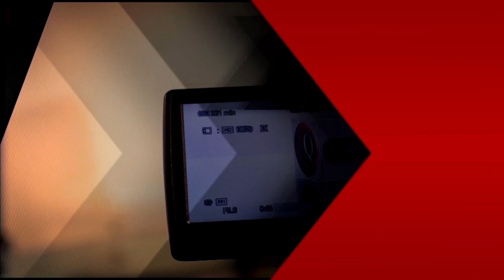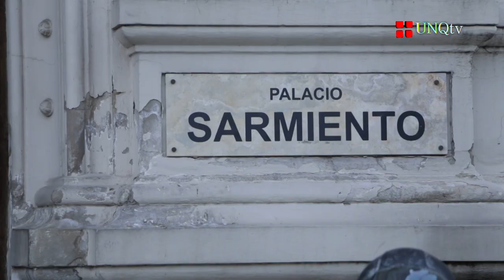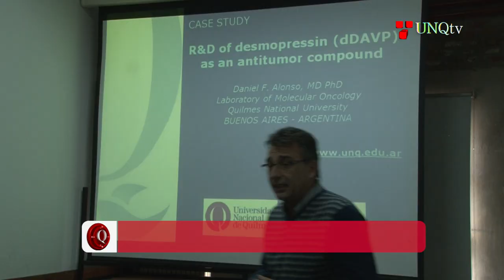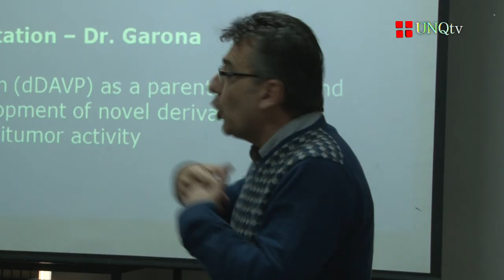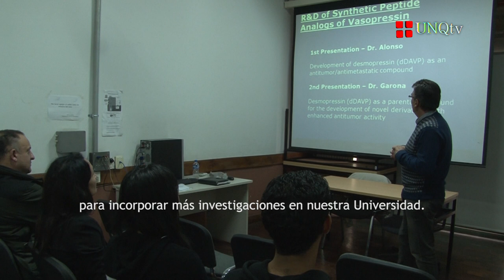Q.Noticias - Programa Nº 142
:: Asamblea Universitaria Extraordinaria y Ordinaria

- Lic. María Valdez
Directora de la Licenciatura en Arte Digital (UNQ)

- Prof. Edgardo Palotta
Director de la Licenciatura en Composición con Medios Electroacústicos (UNQ)

- Lic. Diego Romero Mascaró
Director de la Escuela de Artes (UNQ)

- Martín Liut
Compositor, Docente e Investigador (UNQ)

:: Conversaciones con la militante de un pueblo

- Dra. Dora Barrancos
Directora de la Cátedra Abierta de Género y Sexualidades (UNQ)

- Milagro Sala
Dirigente de la Organización Barrial Túpac Amaru. Diputada provincial en la Legislatura jujeña por el Frente Unidos y Organizados de Jujuy

:: Otra TV es posible

- Alberto Sileoni
Ministro de Educación de la Nación

- Tristán Bauer
Presidente de Radio y Televisión Argentina

- Lic. Rubén D`audia
Gerente General Educ.ar S.E

- Mg. Omar Rincón
Ensayista, Crítico de TV y Profesor de la Universidad de los Andes (Bogotá, Colombia)

- Marcelo del Pozo
Gerente General de Ecuador TV

- María Rosenfeldt
Directora General del Canal Encuentro

:: Visita profesores y estudiantes árabes

- Dra. Lina Maloukh
Profesora de la Universidad de Ciencias Modernas de Dubai (Emiratos Árabes)

- Dr. Daniel Gómez
Director del Instituto Nacional del Cáncer. Director del Laboratorio de Oncología Molecular (UNQ)